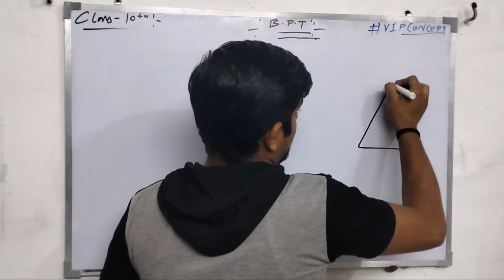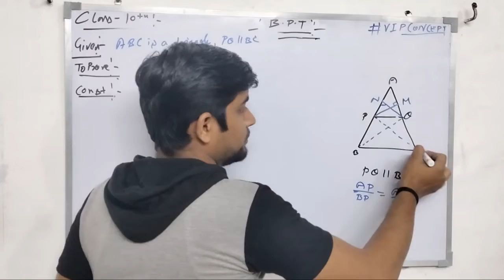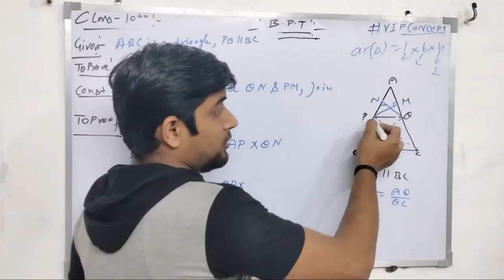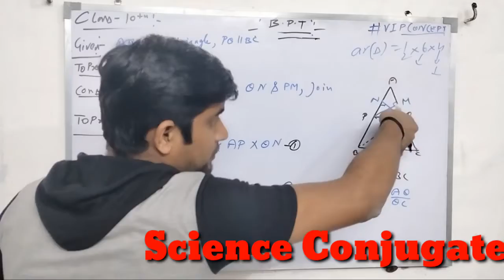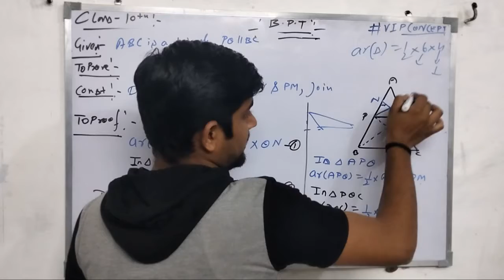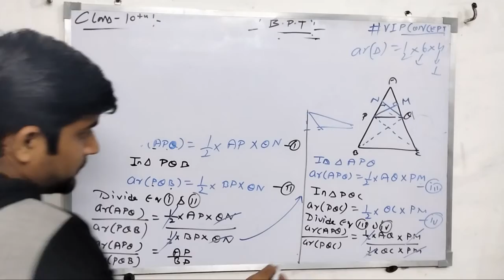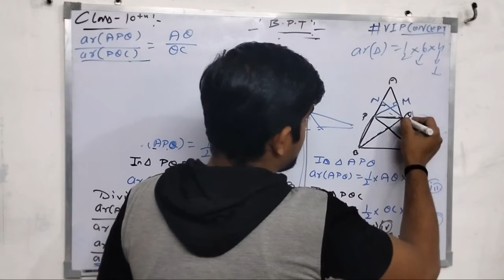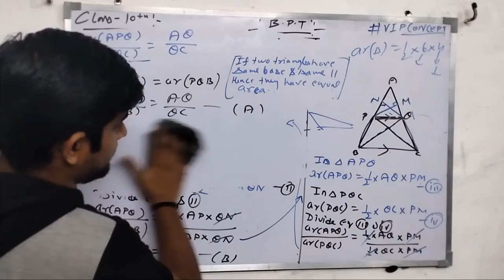Triangles Class10th | Proof Of B.P.T | Thales Theorem Class10th | Ayush Jain Classes Class10th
Hello Students

  🔴"Ayush Jain Classes" Provide Full Chapter Video For 9th&10thclass

🔴Another Channel - Science Conjugate-Ayush Jain For Most Important Concept/Questions For 9th&10thclass Maths& Science